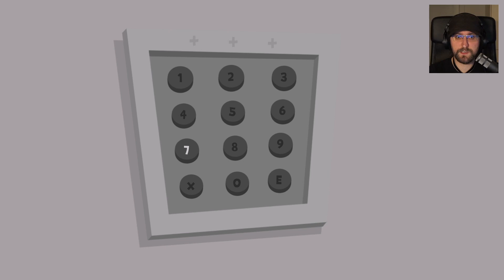Sally Face 🎭 015 • DAS hätte ich jetzt nicht erwartet • Let's Play Deutsch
Sally Face

Wir ziehen mit unserem Vater in eine neue Wohnung in der Hoffnung auf einen Neuanfang. Doch unsere Vergangenheit wird uns so schnell nicht loslassen. Und darüber hinaus lernen wir schnell einige ziemlich merkwürdige neue Nachbarn kennen...